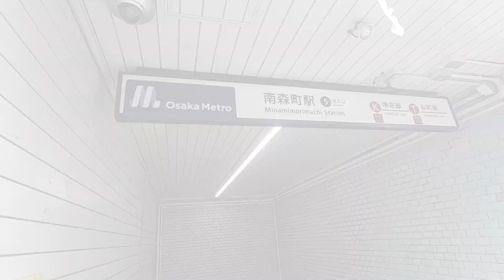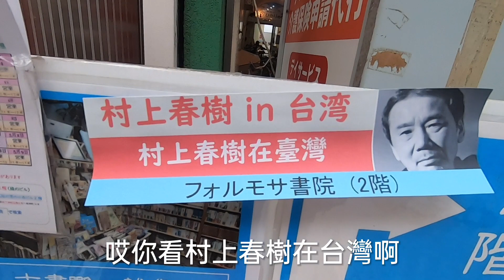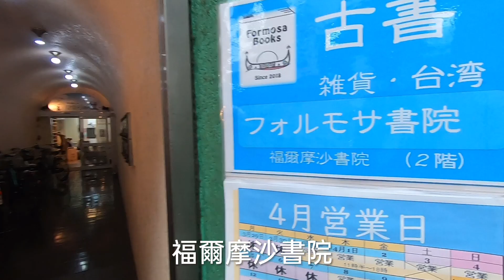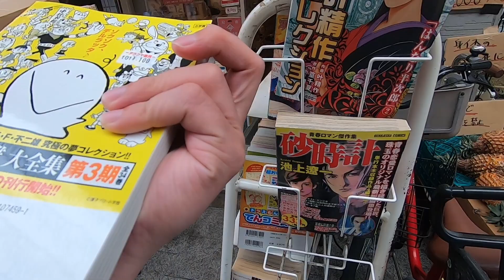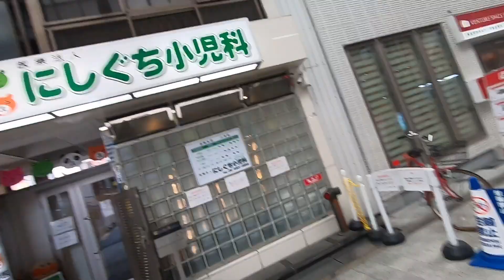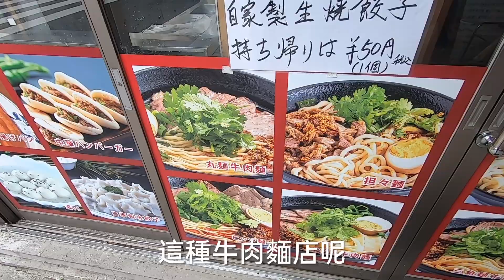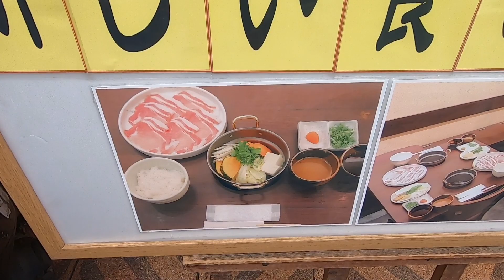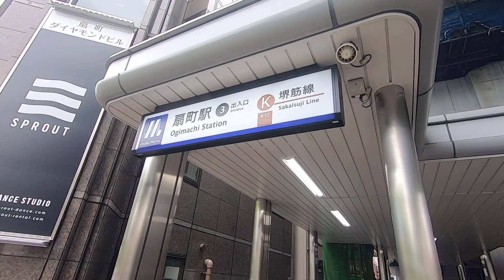大阪買房推薦地段｜天神橋筋商店街｜大阪最長商店街｜二手書店超級無敵多｜超便宜火鍋吃到飽｜巨鼻爸爸｜日本生活Vlog｜日本日常生活｜親子景點｜親子共遊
天神橋筋商店街是日本第一長的商店街，從天神1町目延伸到7町目，長約2.6公里，橫跨「南森町（JR大阪天満宮）」、「扇町（JR天満）」、「天神橋筋六町目」這三個地鐵站！雖然熱鬧程度不及心齋橋筋商店街和難波，但是這裡涵蓋了一般大阪市民生活所需的各式各樣商店，是當地人常來挖寶的商店街！沿途可以看到餐廳、超市、服飾店、蔬果店、電影院、整骨院、藥妝店、書店、理髮店、雜貨店、居酒屋、柏青哥…等，運氣好的話還能發現超便宜的服飾店！看到令人不敢置信的便宜價格，瞬間懷疑我真的在日本嗎！？雖然這次沒有辦法把一整條商店街都介紹一遍，但是相信大家來日本旅遊時難免都會來到這邊，這邊好逛好買也適合帶小孩來溜噠，雖然是一條比較有歷史，比較庶民的商店街，不像心齋橋有觀光客及年輕人的加持，但是這邊的東西我相信比心齋橋要便宜的多！有機會來日本可以過來走走唷！

如果你喜歡我的影片或是影片對你有幫助的話

🏠🏡🏘👇你可能會有興趣的影片-日本生活Vlog👇🏠🏡🏘